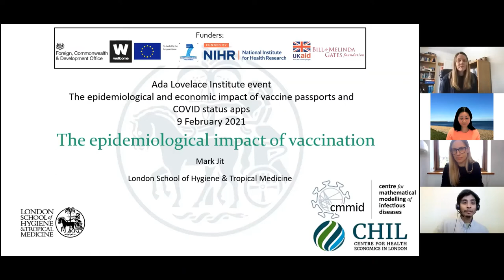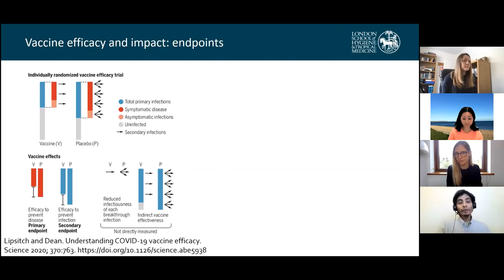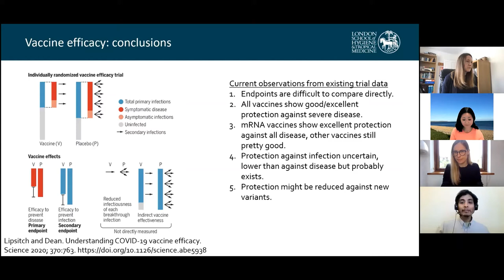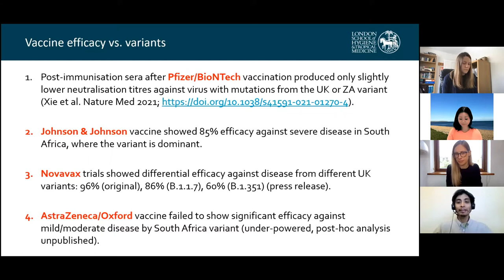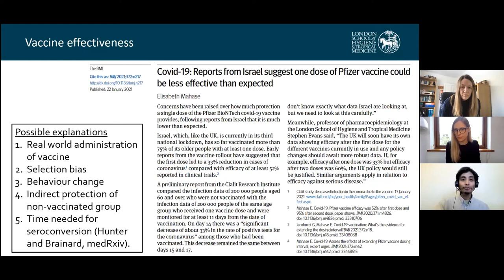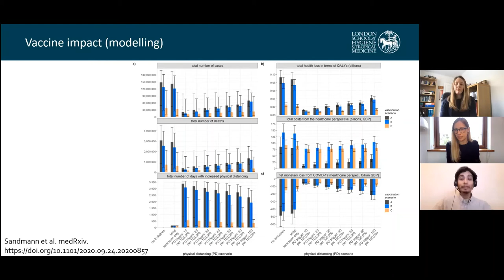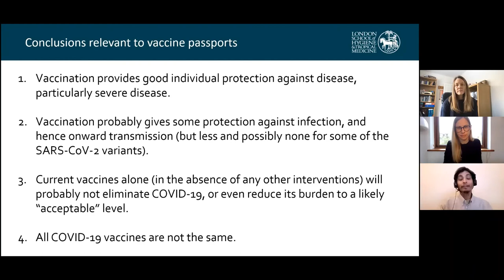The epidemiological and economic impact of vaccine passports and COVID status apps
In the second of our public evidence events on vaccine passports and COVID status apps, we are joined by experts in immunology, epidemiology and economics to explore questions around protection and transmission from vaccines, and the possible economic implications that underpin the idea of vaccine passports.

Speakers:
- Linda Yueh, Fellow in Economics at St Edmund Hall, Oxford University and Adjunct Professor of Economics at London Business School
- Mark Jit, Professor of Vaccine Epidemiology, London School of Hygiene and Tropical Medicine
- Ruth Payne, NIHR Academic Clinical Lecturer and Honorary SpR in Infectious Diseases and Microbiology, University of Sheffield